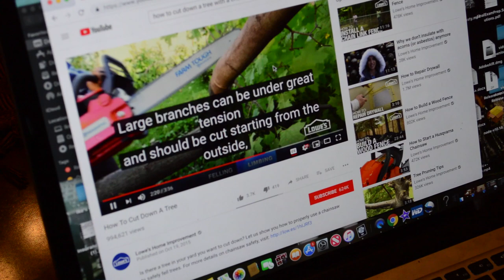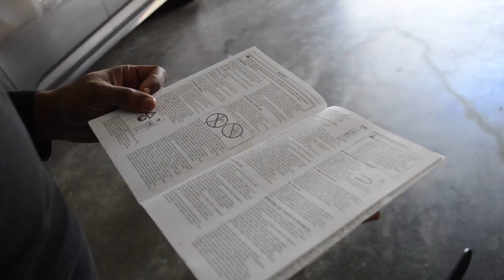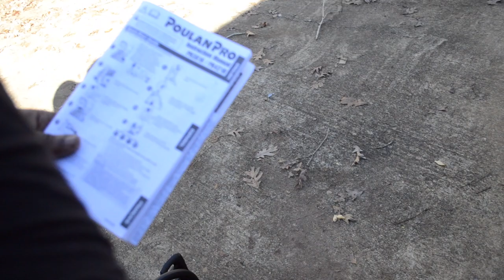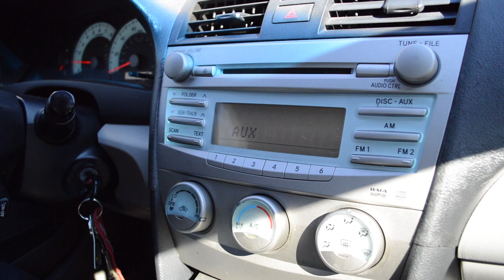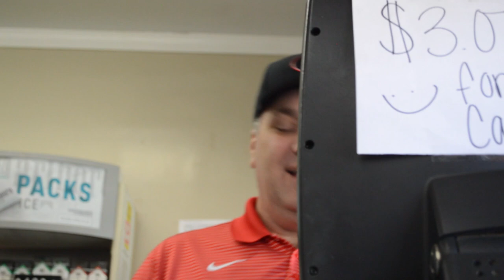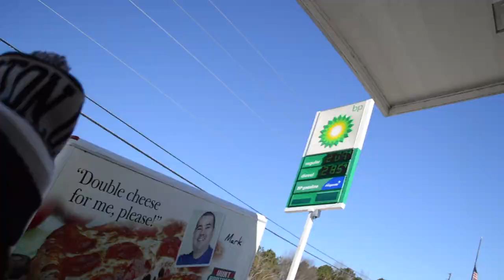Biscuits from a gas station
Me and Joe started to chop trees down to make room for his new shed. Friendly Country folk in the south!